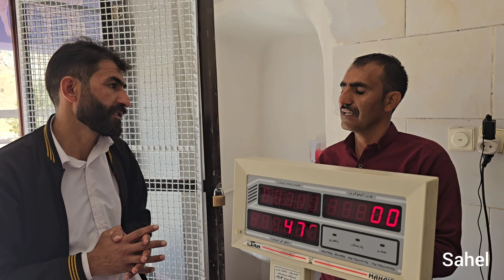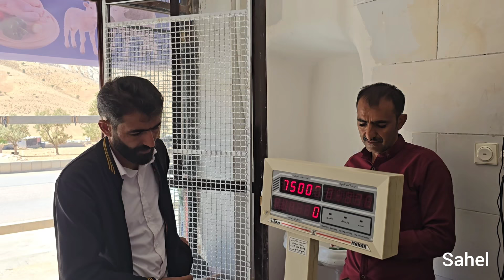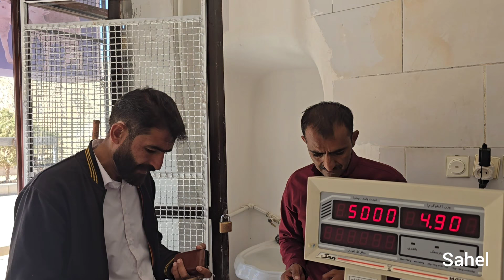good news for engineer,his nomadic mother is assisting in helping impoverished nomadic family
In today's nomadic video, we delve into the ongoing construction process at the site of the nomadic tents by engineer. The dedicated and energetic workers are busy preparing a suitable environment for setting up the tents. These tents not only serve as temporary homes but also symbolize the rich cultural life of these hardworking people. Each tent harbors its own sweet and bitter stories, reflecting the family life, customs, and unique traditions of this nomadic community
In a particular segment of the video, Engineer Babazadeh, along with his mother and brother, travels to this area. Their aim is not only to provide material assistance but also to gain a deeper understanding of the challenges faced by nomadic families. These families strive to maintain their traditional lifestyles while standing firm against modern life and daily struggles. Hard work, social conflicts, and the need for education and improvement in living conditions are among the challenges that nomadic families encounter.
Nomadic life is full of drama and beauty. The young and elderly men and women of this community work tirelessly each day to support their families. Countries like Iran are distinguished by their nomadic cultures. In this video, you can witness the solidarity and relentless efforts of these families, whether in the roles of fathers and mothers or as partners and nomadic children
The nomadic environment, with its enchanting natural beauty, also displays a diversity of cultural and biological richness. In every corner, you can see the remnants of local festivals and cultural ceremonies that continue to thrive in their daily lives. They take pride in preserving their identity and their rich culture, accepting challenges as part of nomadic life
Throughout the video, viewers can witness beautiful moments from the day-to-day lives of nomadic families. These moments include local celebrations, family gatherings, and their daily routines, showcasing the love and unity that flourish within this community. This film not only seeks to raise awareness about nomadic life but also aims to showcase the unseen realities faced by these people
Ultimately, this nomadic video offers an engaging journey into the heart of nomadic society, where life, love, joy, and challenges intertwine. Each tent tells a story, and each family stands as a symbol of resilience and steadfastness in the face of adversity. It is hoped that through watching this video, viewers will become more familiar with nomadic life and appreciate the importance of preserving this rich nomadic culture